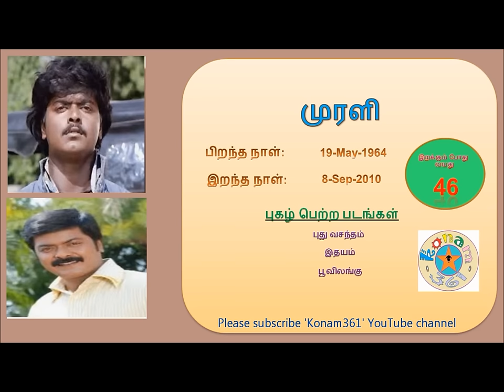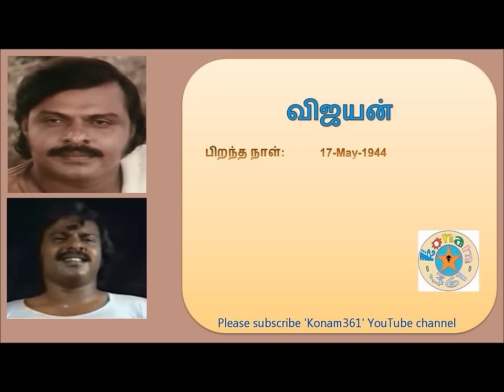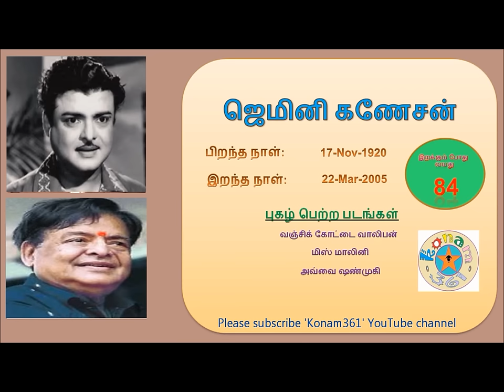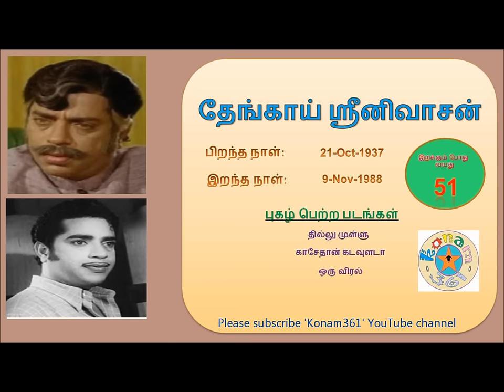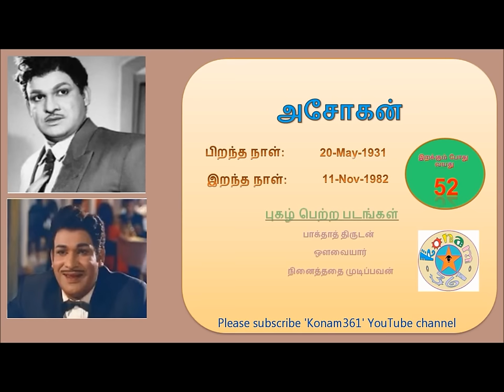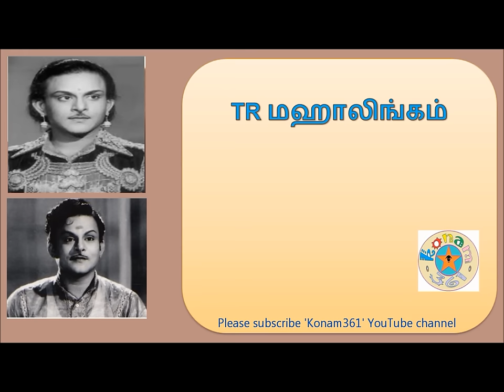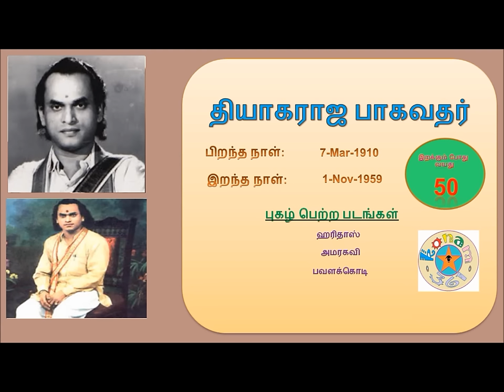மறைந்த தமிழ் நடிகர்கள் - வயது, பிறந்த/இறந்த தேதி. Late Tamil actors male - age, birth / death day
S. S. Rajendran, Manivannan, Ravichandran, Murali, Nagesh, M. N. Nambiar,
Raghuvaran, Kunal Singh, Pandiyan, Vijayan, Gemini Ganesan, Major Sundarrajan, V. K. Ramasamy, Sivaji Ganesan, Jaishankar, P. S. Veerappa,
Thengai Srinivasan,
MGR, S. A. Ashokan, Muthuraman, Suruli Rajan, M. R. Radha, T. R. Mahalingam, Chandrababu, M. K. Thyagaraja Bhagavathar.

எஸ்.எஸ்.ராஜேந்திரன், மணிவண்ணன், ரவிச்சந்திரன், முரளி, நாகேஷ், எம்.என். நம்பியார்,
ரகுவரன், குணால் சிங், பாண்டியன், விஜயன், ஜெமினி கணேசன், மேஜர் சுந்தர்ராஜன், வி.கே.ராமசாமி, சிவாஜி கணேசன், ஜெய்சங்கர், பி.எஸ்.வீரப்பா,
தேங்காய் ஸ்ரீனிவாசன்,
எம்.ஜி.ஆர், எஸ். ஏ. அசோகன், முத்துராமன், சுருளி ராஜன், எம். ஆர். ராதா, டி. ஆர். மஹாலிங்கம், சந்திரபாபு, எம். கே. தியாகராஜா பகவதர்.